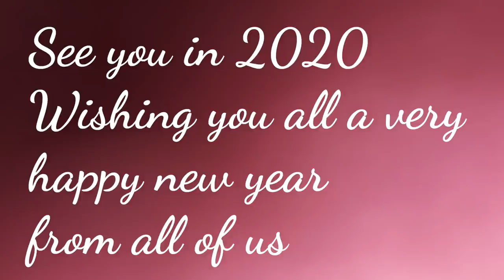Rewind 2019|| Shape Up Your Life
Rewind 2019|| Shape Up Your Life is a video about our memory clips of 2019. It is a flashback towards the wondeful memories of 2019.